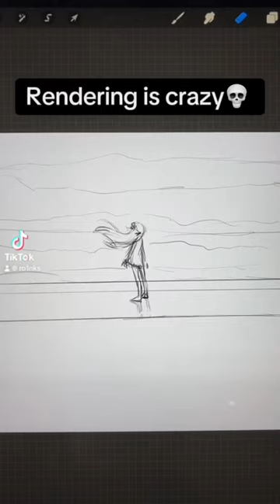Painting Be Like